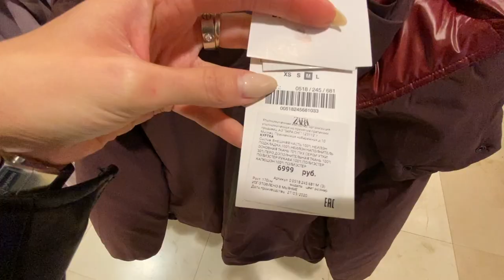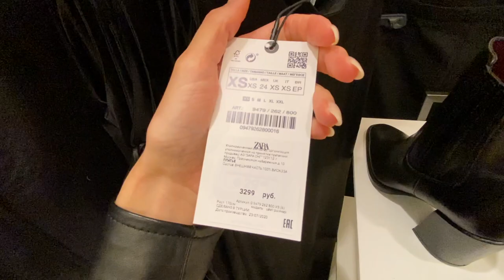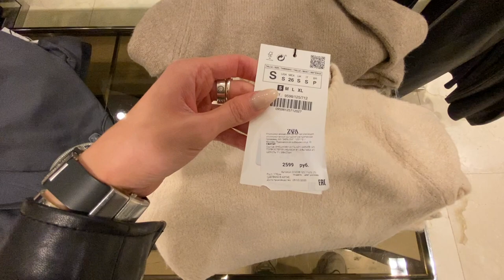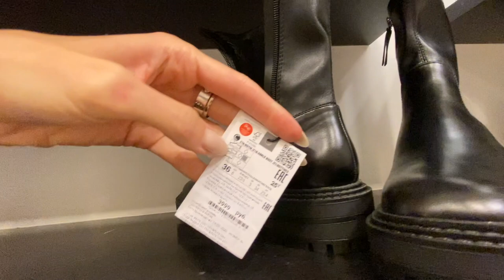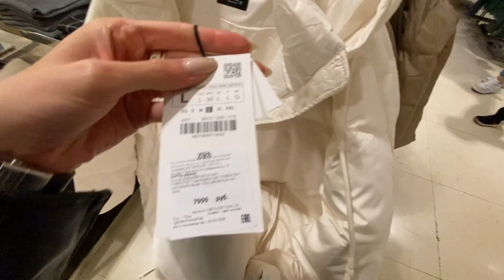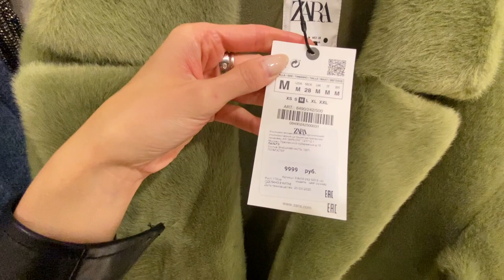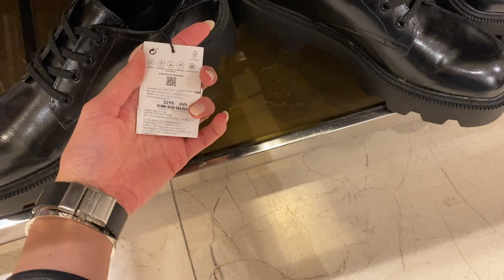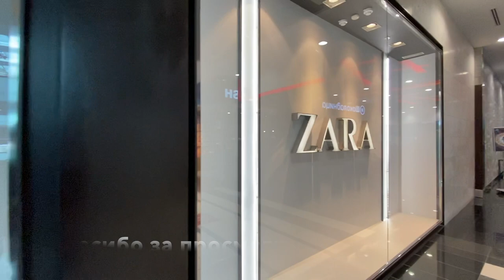Zara Новая коллекция ОСЕНЬ-ЗИМА 20/21 обзор верхней одежды много пальто и пуховиков, шоппинг влог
Обзор осенних новинок зара, большой выбор верхней одежды: пальто и пуховики.

❤️Мои параметры :  Рост - 170 см ; ОГ - 85 см ; ОТ - 67 см ; ОБ - 87 см .